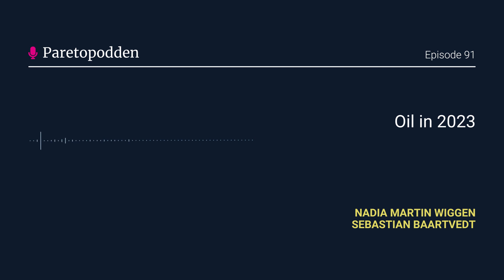Paretopodden: Oil in 2023 with our Energy Analyst Nadia Martin Wiggen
We are kicking off the year with oil in this two-part episode with our energy research analysts and host Sebastian Baartvedt. Energy analyst Nadia Martin Wiggen shares our thoughts on the key drivers for oil prices in the coming year.

In part two, we talk to equity analyst Tom Erik Kristiansen about some of the interesting companies presenting at our annual E&P Independents Conference on January 18 2023, in London.

This material has been produced by Pareto Securities for general guidance and information purposes only and shall be seen as marketing material. The information provided should not be considered professional advice and is under no circumstances intended to be used or considered as financial or investment advice, a recommendation or an offer to sell, or a solicitation of any offer to buy any securities or other form of financial asset.

The information should not be considered investment research and is consequently not prepared in accordance with the regulation regarding investment analysis. Furthermore, the information is not indented to be regarded as legal, financial, commercial, tax or accounting advice.

The information provided in the material is obtained from public sources which Pareto Securities considers reliable. However, the information has not been independently verified, and Pareto makes no guarantee as to its accuracy or completeness. We have taken reasonable care to ensure that, to the best of our knowledge, material information contained herein is in accordance with the facts and contains no omissions likely to affect its understanding. Please note that we make no assurance that the underlying forward-looking statements are free from errors. The material reflects Pareto Securities’ assessment at the time of production and may change without further notice. Pareto do not intend, and do not assume any obligation to update or correct the information included in the material.

Pareto Securities AS is subject to supervision by the Financial Supervisory Authority of Norway, and member of the Norwegian Securities Dealers Association. Pareto Securities AB is subject to the supervision by the Financial Supervisory Authority of Sweden.